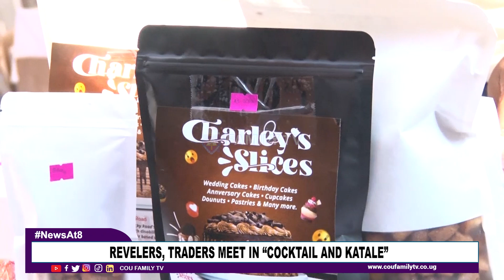Revelers, Traders Meet In “Cocktail And Katale”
RAMSON
Bringing together clients and traders has not been easy, especially for businesses.
This has led stakeholders to consider how several entities can access the market easily.
we look at cocktails and Katale where revellers are traders are meeting to trade, exchange ideas and have fun.